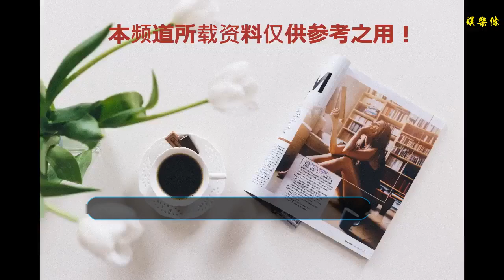華為正式發布新戰略：物聯網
谢谢！

    12月26日，華為在位于深圳的華為全球總部召開了以“AI生活 享品智”為主題的媒體品鑒會。
    華為發布了 AIoT 生態戰略，還首次公開了全球最大的消費領域 IoT 實驗室 —— 方舟實驗室，展示了在 IoT 的投入和決心。
    對于“全球最大的消費領域 IoT 實驗室”這一頭銜，現場的媒體都很感興趣。
    華為的方舟實驗室中集成了四大區塊：產品認證區用于協調產品的智能聯動、為合作伙伴提供思路；聯合創新區可以聚集廠商，進行聯合研究和開發，讓企業之間“交朋友”；產品陳列區主要面對擁有線下銷售渠道的合作伙伴，引導他們如何在有效的面積內以最短的時間，打造智能家居的體驗場景，產生跟用戶的吸引、共鳴；最后的場景開發區就是聯動體驗區域，通過真實的使用場景模擬，來不斷改進產品之間的功能。
    對于整個IoT的接入點，目前華為已經把語音助手擴展到了很多品類之上。有記者就“華為是否會把 AI 智能語音助手開放給開發者”拋出了疑問。
    邵洋表示，華為目前已經有了BOT（音）平臺，大家可以通過 HiAI 寫技能。開發者們可以通過不同的模板把這種服務寫進來。
    從今天的專訪中我們能看出，華為在IoT領域的美好愿景與努力。面對如今國內蓬勃發展的智能家居行業，華為始終保持了自身的高度，希望通過創立平臺的方式，積極地引導和幫助供應商和廠商們進入、廣交朋友。方舟實驗室的成立，同時標志著中國智能家居行業一個完整、專業、有實力的平臺的建成。在IoT領域，華為無疑將會扮演一個重要的角色。
    選自 手機中國 等媒體的報道
    經過重新編排
    ▼下滑到留言區 發表你的看法